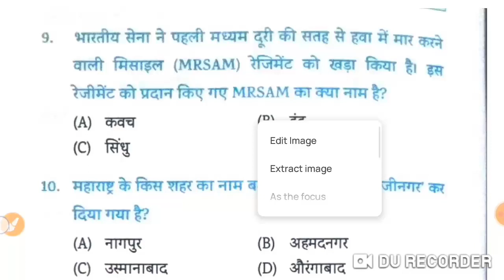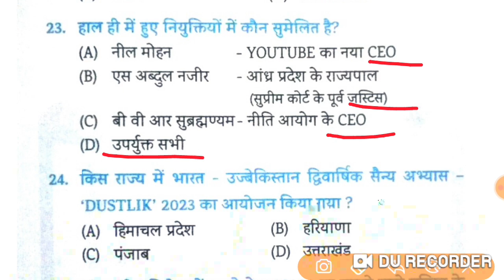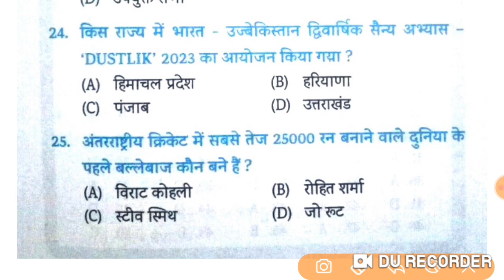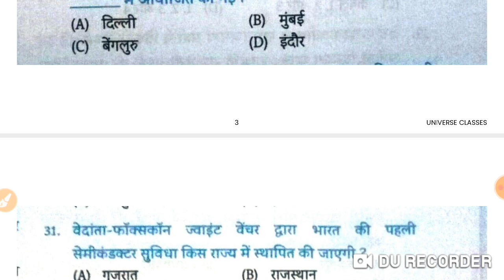UPPCS-2023 and VDO RE EXAM Current Affairs| UPPCS-2022 Current Affairs | vdo re exam SSC MTS Current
Complete Current Affairs 2022-23 Part-05 | UPPCS-2022 Current Affairs | vdo re exam 2018 Current Quiz